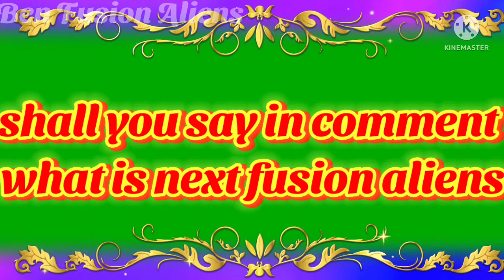Ben Fusion Aliens The unseen fusion of the teraspin part 2